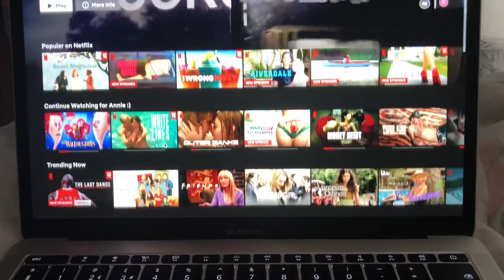letting instagram control my day!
I hope you enjoyed this video!
If you have any video requests please comment them down below.